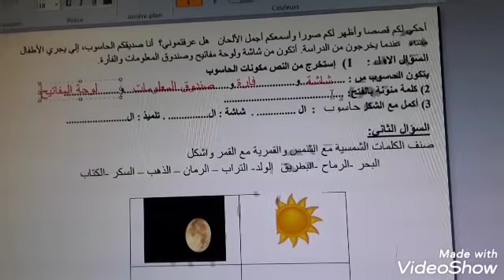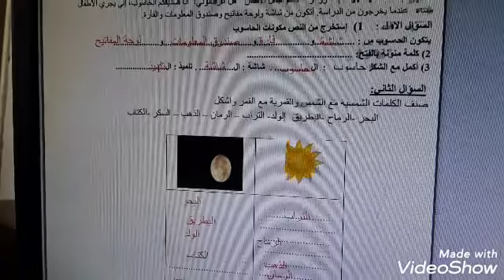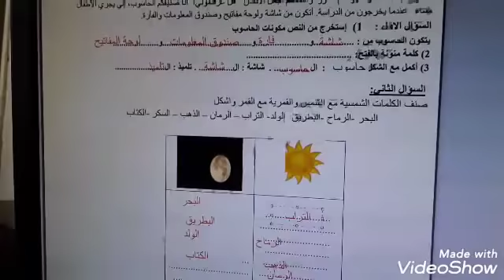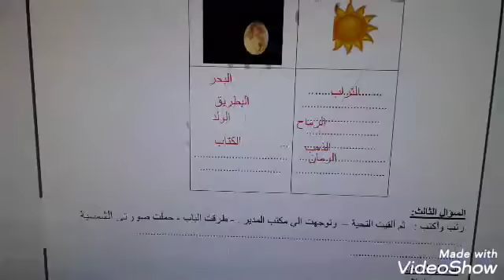أولى ابتدائي _لغة عربية /الفصل الثالث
سنة اولى ابتدائي الفصل الثالث لغة عربية،نموذج اختبار مع الحل .